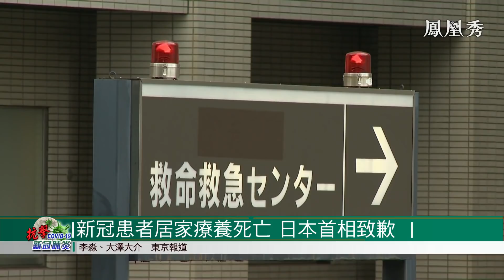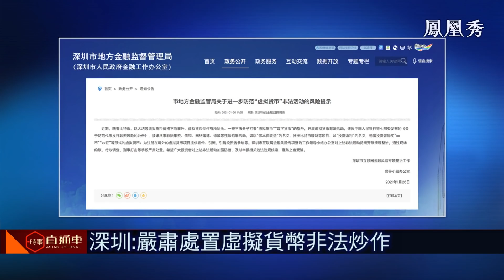《時事直通車》中方冀美國新政府採取積極對華政策 ；中國外交部：習近平達沃斯致辭展現中國擔當；拜登：彈劾特朗普有必要 20210126【下載鳳凰秀App，發現更多精彩】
重點新聞：
越南共產黨第十三次全國代表大會開幕，將制定未來五年國家發展方向。
中國外交部指，習近平在達沃斯對話會上的致辭，展現中國智慧和中國擔當。
美國拜登政府要和韓國等同盟國家緊密合作，韓國政府高度評價有關說法。
香港特區政府突然宣佈，封鎖油麻地一處區域，要求區內居民接受強制檢測。
美國白宮發言人周一表示，總統拜登將用耐心，處理和中國的關係。中方希望美國新一屆政府能推動中美關係重回正軌。